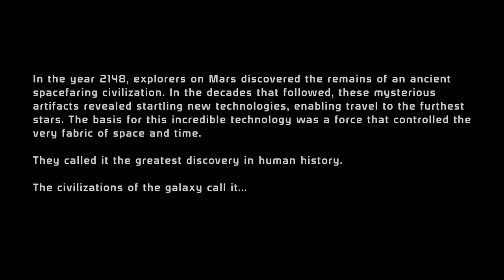(1) Mass Effect Legendary Edition: Shakedown Run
This series will focus on Commander Shepard, a N7 Alliance operative, who is assigned aboard the SSV Normandy to help it complete a final series of tests before it is considered space worthy. However, this simple shake down run leads to the discovery of a threat greater than anything humanity faced before, or even the entire galaxy.
Mass Effect Legendary Edition was released in 2021, and is a remaster of Mass Effect, Mass Effect 2 and Mass Effect 3 by BioWare. This remaster brings us back in the control of Commander Shepard, an N7 Alliance operative, who happens to learn a dark secret buried by a past civilization. His story will expand across the Milky Way Galaxy as he attempts to unite its many civilizations in preparation for a threat greater than anything they have ever known.